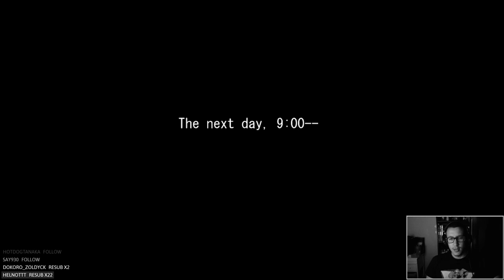Ao No Kiseki - WHICH WAIFU ?! | LET'S PLAY FR #50